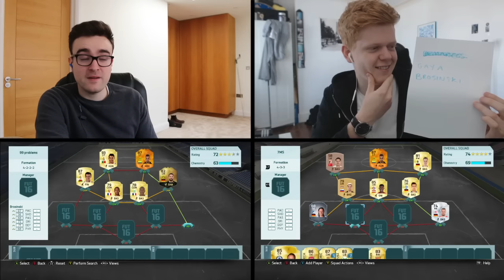FIFA 16 SQUAD BUILDER SHOWDOWN!!! 99 PACE AUBAMEYANG!!! MOTM Aubameyang Squad Builder Duel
THE FASTEST PLAYER ON FIFA 16!!! 99 PACE AUBAMEYANG!!! Will he be the best striker on Fifa 16!?! Lets find out in this MOTM Aubameyang Squad Builder Showdown!

Upgrade your gaming with some GetGripped gear!!! Check out - getgripped.co.uk - “aj3” gets you a nice discount too :D

Well, you're here anyway, and so am I :D
We have got Fifa 16 squad builders, Fifa 16 Mythbusters, Squad Builder Showdown, Discard Pack Challenges, pack openings and many more videos! :D